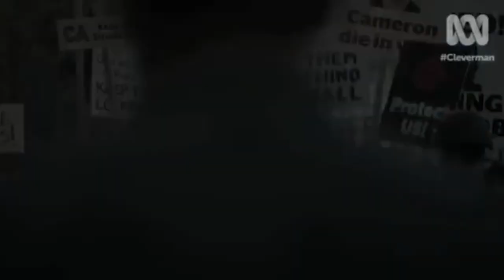Cleverman cast and crew interviews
Australia's first Indigenous superhero can heal like Wolverine and hear the voices of the Dreamtime. Superhero expert Dr Liam Burke sat down with Cleverman cast and crew to talk powers and politics.